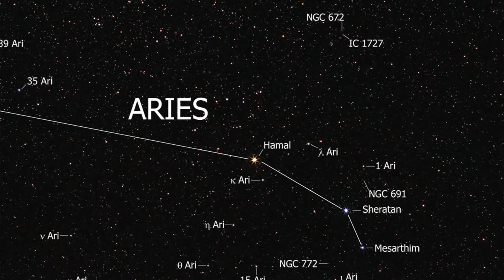Aries Constellation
Aries- the Ram a short look at this Zodiac Constellation